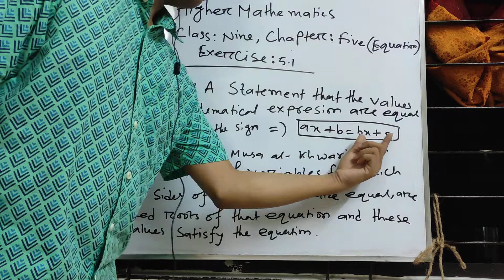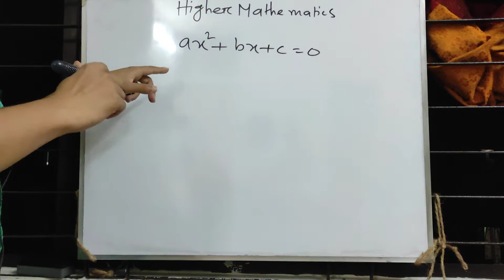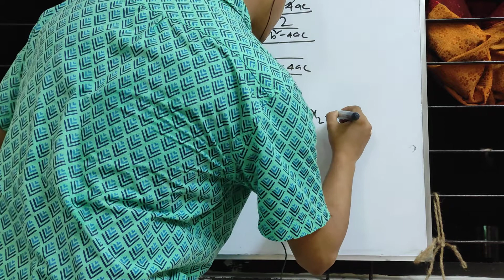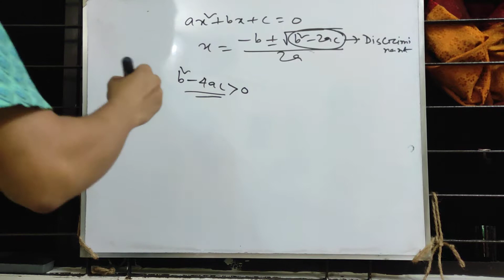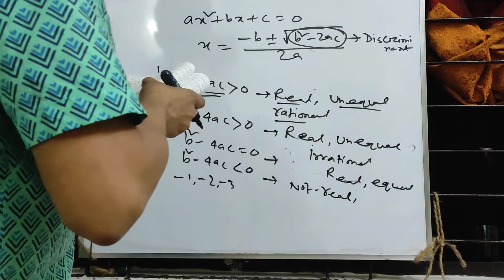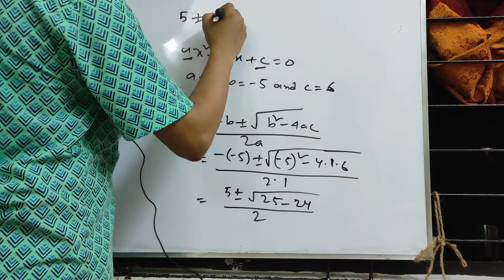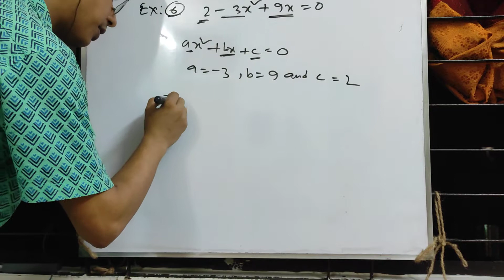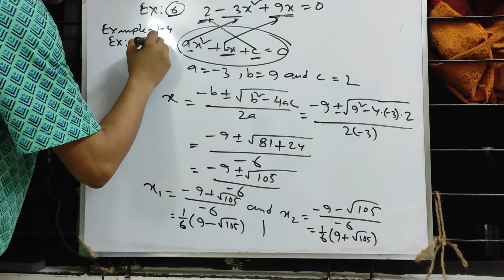Higher Mathematics for class- Nine(Ex.- 5.1) part- I